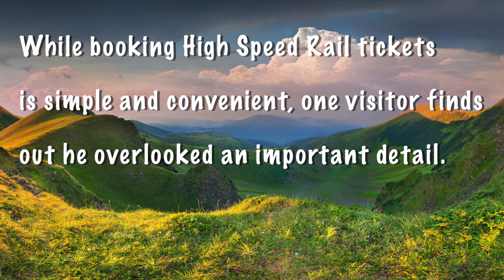【先生，您是不是忘了什麼】2020.04.15 Booking a Trip on the High Speed Rail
S: Staff　　V: Visitor
While booking High Speed Rail tickets is simple and convenient, one visitor finds out he overlooked an important detail.
S: Hello sir, how may I help you this morning?
V: Hi. I’m looking to book tickets this evening to Chiayi.
S: Chiayi? OK, it looks like there are plenty of seats available. What time would you like to arrive?
V: Hopefully by 8:00 p.m. There’s a driver waiting to take us to Yushan National Park. We’re going to hike Yushan tomorrow.
S: Great! There are trains at 5:21, 5:46, 6:11, and 6:21, all of which will get you there in time.
V: How much do they go for?
S: For these times, tickets are the same price, but there are different options for seating. Business class is NT$1,820, standard seating is NT$1,080, and non-reserved seating is NT$1,045.
V: What’s non-reserved seating?
S: There are a few cars with first-come, first-served seats. So, you and your friends might not get to sit together.
V: OK. I’ll go with the standard seats then. Four for the 6:11 p.m. train.
S: I forgot one thing! The 6:11 train will arrive at Chiayi Station later than the 6:21 express train. Would you rather book the 6:21 train?
V: In that case, let’s take the 6:21. Thanks for the tip.
S: Here are your tickets. Enjoy Yushan! Make sure you don’t misplace your permits.
V: What permits?

雖然訂高鐵票很簡單也很便利，一位旅客仍發現他忽略掉一項重要細節。
服務員：先生，您好，今早有什麼我能為您服務之處嗎？
旅　客：嗨。我打算訂今天傍晚到嘉義的車票。
服務員：嘉義嗎？好的，看來目前空位還很多。您想在何時抵達嘉義？
旅　客：希望能在晚上八點前。有位司機會等著載我們到玉山國家公園。我們明天要爬玉山。
服務員：厲害喔！五點二十一分、五點四十六分、六點十一分和六點二十一分都有班車，而且全都可以讓您及時到達。
旅　客：票價是多少啊？
服務員：上述時間的票價都是一樣的，但座位部分有不同選項。商務車廂是新臺幣一千八百二十元、標準車廂是新臺幣一千零八十元，而自由座則是一千零四十五元。
旅　客：什麼是自由座？
服務員：少數車廂有先到先坐的座位。因此您和您的友人可能沒有辦法坐在一起。
旅　客：了解。那我選標準車廂好了。晚上六點十一分的班車四張。
服務員：我忘了一件事了！六點十一分出發的班車抵達嘉義的時間會比六點二十一分的跳蛙列車還來得晚。您要改選六點二十一分的車嗎？
旅　客：這樣的話，我們搭六點二十一分的好了。多謝妳的指點。
服務員：這裡是您的車票。祝您在玉山玩得愉快！務必記得把您的入山證收好。
旅　客：什麼入山證？